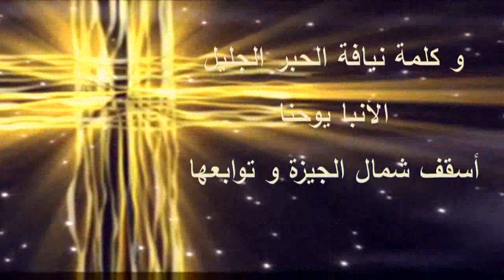عشية عيد ماريوحنا الحبيب يناير 2020